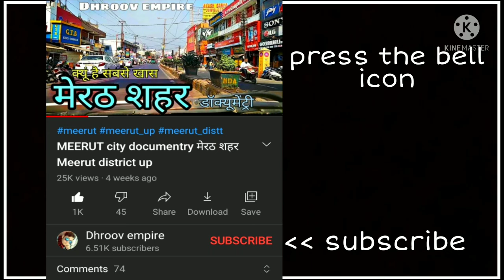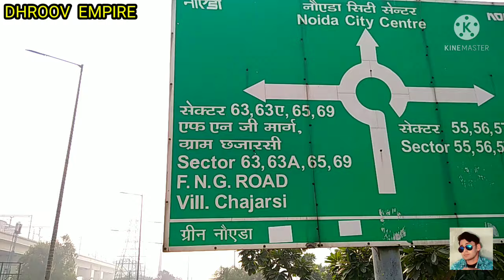NOIDA CITY नोएडा शहर Noida UP Noida ki video